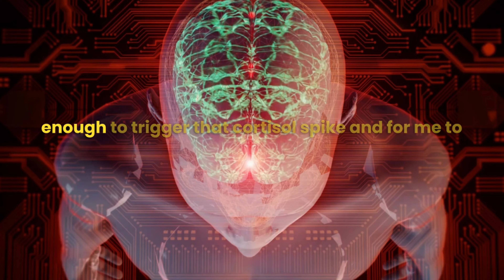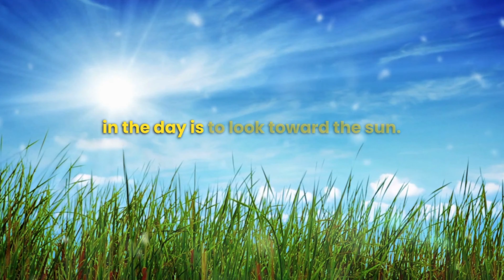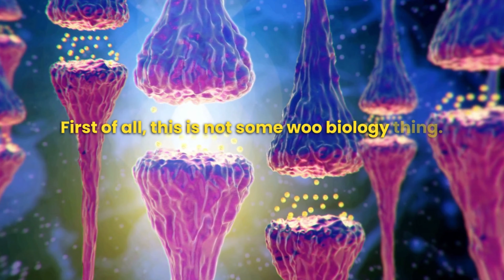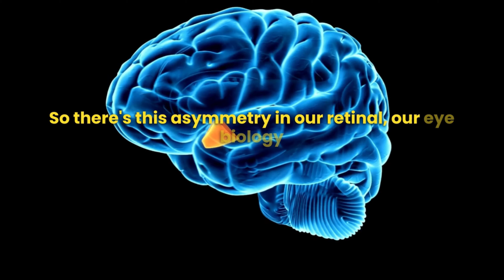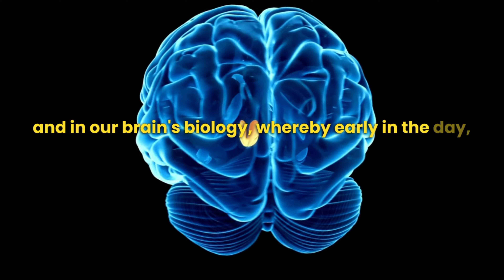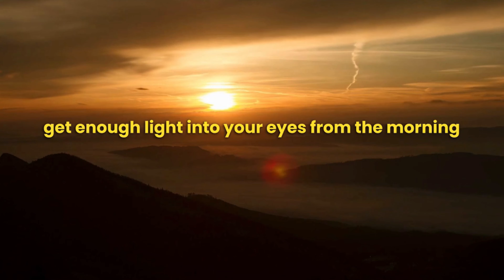Neuroscientist: "Never Feel Fatigue During The Day" | Andrew Huberman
Dr. Andrew Huberman, a tenured professor of neurobiology and ophthalmology at Stanford University School of Medicine and host of the Huberman Lab Podcast, shares a simple tip for boosting energy levels,improving sleep, getting bright sunlight every morning.

1) This video has no negative impact on the original works
2) This video is also for teaching purposes.
3) It is transformative in nature.